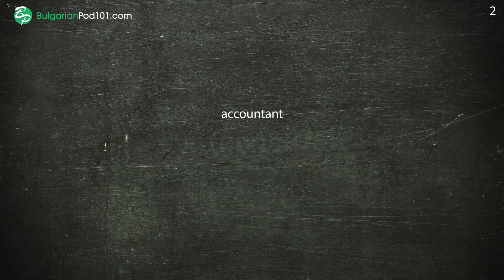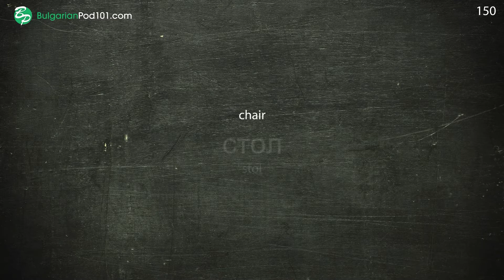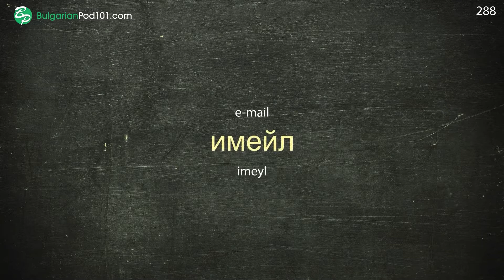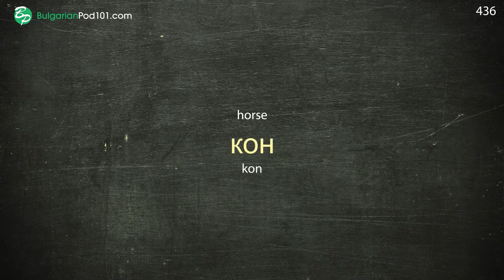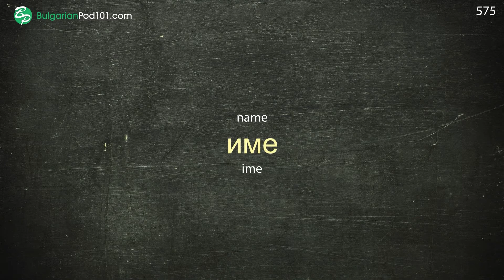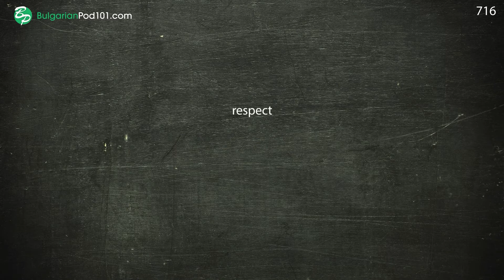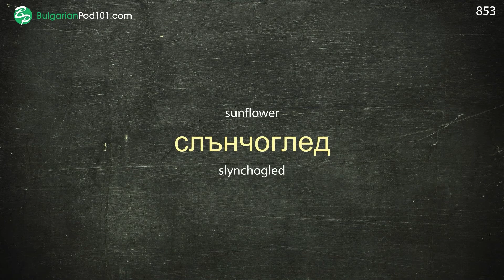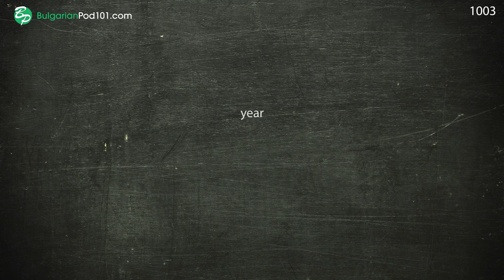Bulgarian Conversation: Learn while you Sleep with 1000 words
← Click here and get the best resources to learn in the most efficient way.
↓ More details below ↓

Step 3: Start learning Bulgarian the fast, fun and easy way!

This video is for you because we will help you improving your Bulgarian vocabulary!

You've decided to start learning Bulgarian, so let's get you speaking like a Bulgarian native speaker! In this video, you'll learn the most important survival phrases in Bulgarian, all the phrases you need to know before you travel. If you want to start learning Bulgarian, this video is made for you. You will learn 1000 words while you sleep.

This is the fastest, easiest way to pick up basic Bulgarian!